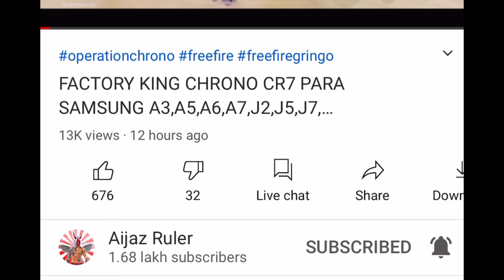FREE FIRE FACTORY KING 👑 - FIST FIGHT ON FACTORY ROOF - GARENA FREE FIRE FACTORY CHALLANGE AWM v13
free fire factory tricks 16 kills booyah #8 - FF fist fight on factory roof king - Garena free fire

FREE FIRE FACTORY FIGHT BOOYAH PART 9 - FF FIST FIGHT ON FACTORY ROOF - GARENA FREE FIRE - TOP KING

GARENA FREE FIRE FACTORY FIGHT BOOYAH - FF FIST FIGHT ON FACTORY ROOF - FACTORY FREE FIRE VIDEO

GARENA FREE FIRE FACTORY ONLY FIST - FF FIST FIGHT ON FACTORY ROOF - FACTORY FREE FIRE VIDEO - TOP

10-minute Survival Shooter!